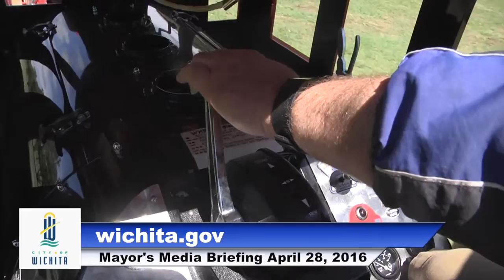City of Wichita - Mayor Longwell's Media Briefing April 28, 2016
Council members Bryan Frye and James Clendenin fill in for Mayor Jeff Longwell this week to unveil the new train at O.J. Watson Park.